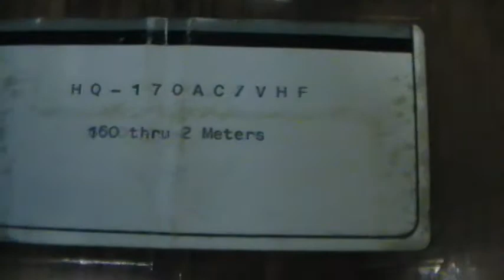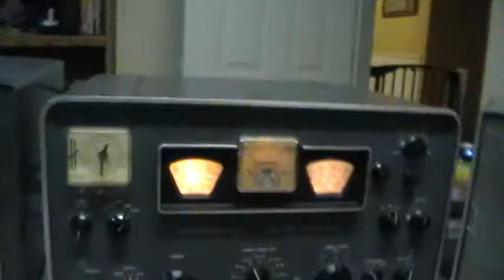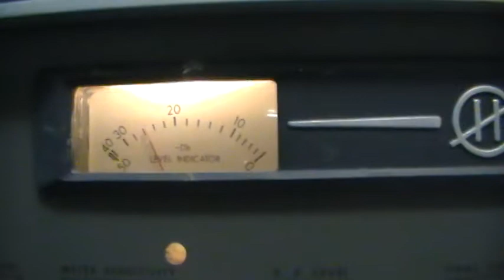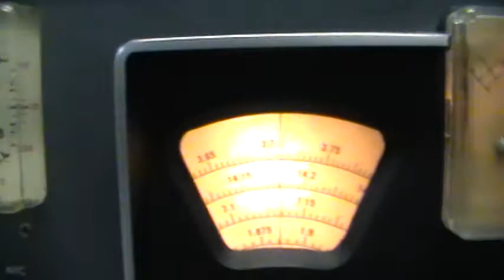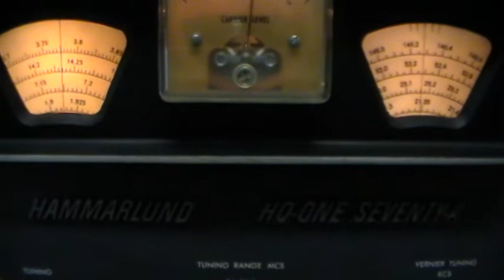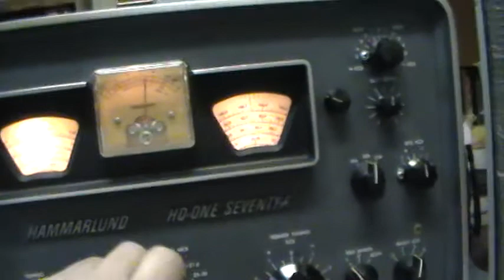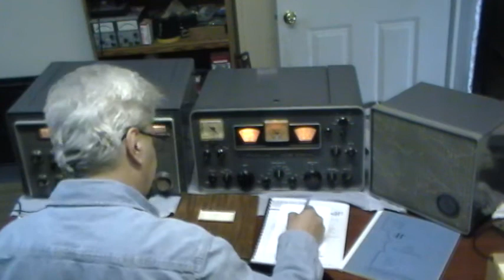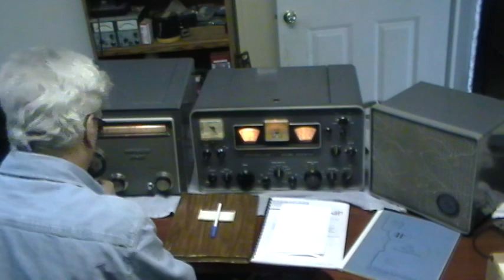Hammerlund HX-500 Transmitter with HQ-170AC/VHF Receiver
Very rare Hammerlund HX-500 transmitter. Less than 600 built in 1962. This one is serial number 525. It covers 80-10 meters and operates in CW-LSB-USB-DSB-FSK and FM. This was a very expensive transmitter in it's day. As you see, it works perfectly. There is some wear on the trim plate around the tuning dial and meter but the rest of the radio looks great. Could use a little cleaning inside.

The receiver is a Hammerlund HQ-170AC/VHF. It covers 160-2 meters and operates in AM-LSB-USB and CW. It has a few more marks than the transmitter but also operates great.

Includes matching speaker, manuals and cables to interface the two radios.